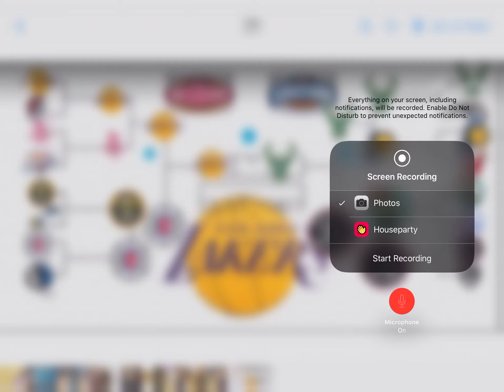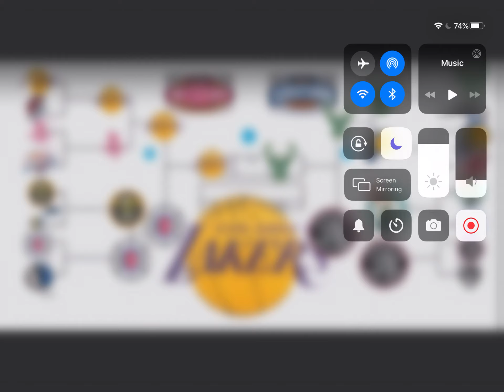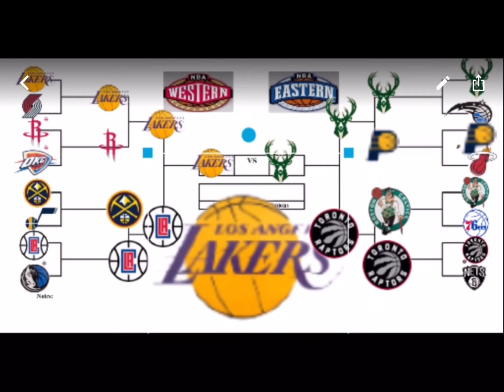This didn’t age well. Reacting to my NBA playoff predictions.